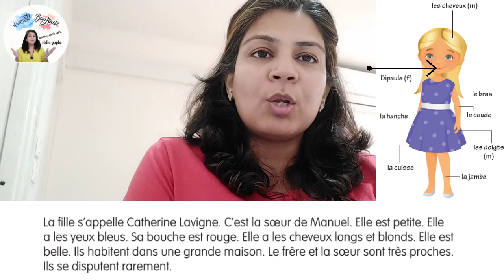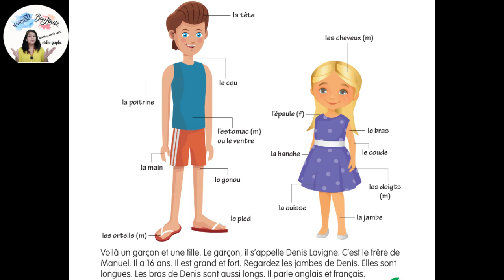#35 French Listening/Reading Practice l Comment Décrire un garcon et une fille en français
A small paragraph to do French Listening Practice / French Reading Practice For Beginners.
This passage will also help in writing a essay on "present someone" / introduce yout father / introduce your best friend / introduce a famous celebrity / introduce your mother /introduce your sister